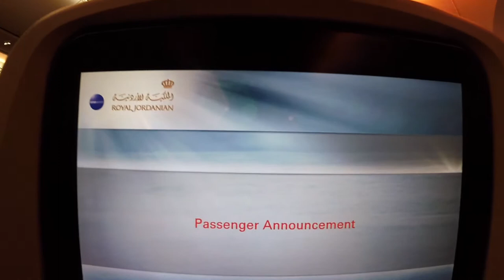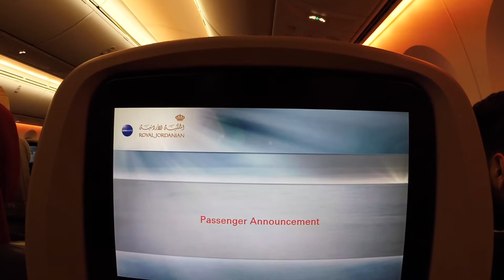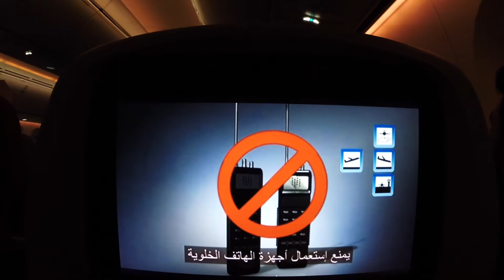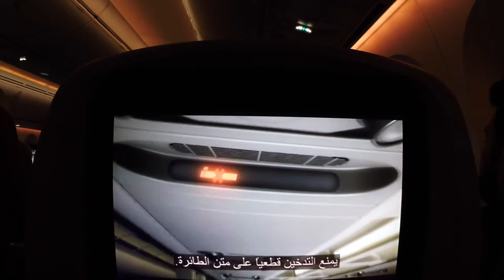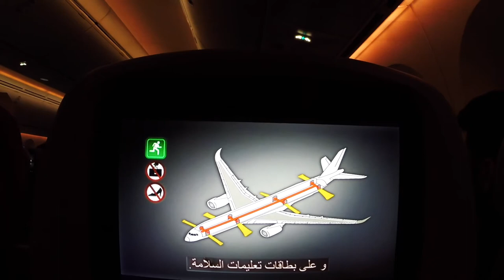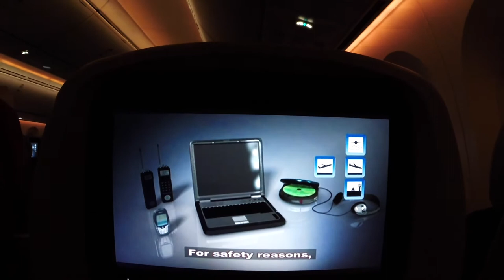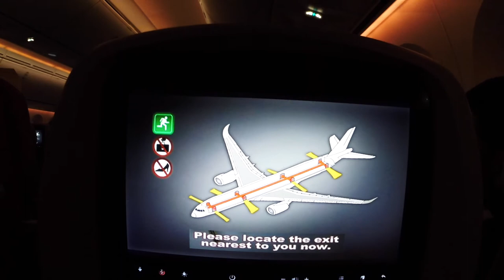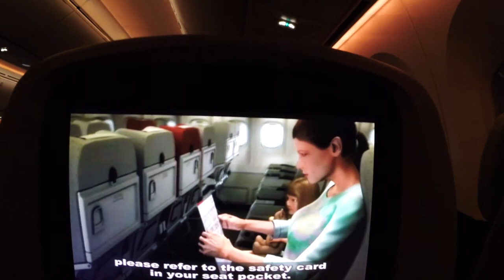✈︎ ROYAL JORDANIAN ✈︎ Boeing 787-8 Dreamliner - SAFETY VIDEO [*HD*]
Hi everyone and fans of the incredible Royal Jordanian Airlines,

on one of my recent flights with RJ's new and super comfortable Dreamliners, which is to say the Boeing 787-8, I recorded this safety video for you.
I hope I can deliver some joy to you in these hard times and I keep my fingers crossed for all of us that we can soon travel again as freely and as comfortably as we used to just one year ago.
Please sit back, relax and enjoy the show.
By the way, you can find more information on Royal Jordanian Airlines below! :-)

Cheers,
nolde10

Royal Jordanian Airlines (Arabic: الملكيَّة الأردنيَّة‎‎; transliterated: Al-Malakiyyah al-'Urduniyyah) is the flag carrier airline of Jordan with its head office in Amman, Jordan, operating scheduled international services over four continents from its main base at Queen Alia International Airport. Royal Jordanian is a member of the Arab Air Carriers Organization and the Oneworld airline alliance. The airline operates over 500 flights per week, with at least 110 daily departures and was formerly known as Alia Royal Jordanian Airlines.

Catering
Food and drinks served on flights leaving Amman are provided by Dnata. Hot meals will be served on a flight of at least three hour length. If the flight is shorter than one hour the cabin crew will provide snacks and drinks throughout the flight. These flights include those to Tel Aviv, Cairo, Baghdad, Beirut and Aqaba from Amman.

In-flight entertainment
Royal Jordanian's onboard entertainment system is called "Sky Cinema".
In Economy Class on board the Airbus and Boeing aircraft all passengers are supplied with personal televisions (PTV), the system is audio- and video-on-demand system (AVOD). The system provides passengers with a selection of movies, television shows, audio and games.
In Crown Class, passengers are provided with AVOD which includes a large library of movies, television shows, audio and games on board the Airbus and Boeing aircraft. Portable entertainment devices (IMS) are only available for Crown Class passengers flying on Embraer aircraft. The IMS service is provided on all international flights.
Interactive games are available in all classes on all flights, as well as news provided by CNN on all flights. On very short flights, from Amman to Tel Aviv, Amman to Beirut and Amman to Damascus, the AVOD system is turned on but there is only the selection of games, CNN News, the "Flight Show", and the comedy channel. This is due to the flights being less than 45 minutes hence movies/shows would not be complete upon arrival.

Seating
Crown Class seats on Boeing 787s are fully flat beds. Seat pitch is 83 inches on the Dreamliners and 46 inches on the short and medium haul aircraft. In Economy Class Royal Jordanian offers 32-inch seat pitch on board its Embraer aircraft, whilst it offers 34-inch seat pitch on board its Airbus aircraft. All Royal Jordanian Economy class seats also offer a foot-rest. On the Airbus A330-200s, Royal Jordanian offers lie-flat seats in Crown Class with a 62-inch seat pitch, as well as a 34-inch seat pitch in the economy class cabin.

Crown Class lounges
Crown Class passengers can use lounges across the world including all Oneworld member airline lounges. As of August 2008 Royal Jordanian operates two lounges: one in Amman, at Queen Alia International Airport, and one at Aqaba, at King Hussein International Airport. In August 2008 Royal Jordanian opened its new lounge, which can handle over 340 passengers. It is located in the South Terminal on the second floor and replaces the previous Jerash and Petra lounges in the airport.

Frequent-flyer program
Royal Club is Royal Jordanian's frequent flyer program. Passengers are awarded miles based on the type, class of flight and destination. Royal Club members can also get miles by traveling on other Oneworld airlines. Card holders of Royal Jordanian's Royal Plus with either Silver, Gold or Platinum can use Oneworld airport services across the world while Gold and Platinum also have lounge access.